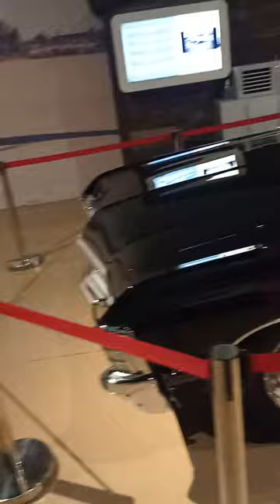Carros de Filmes!!!! Impala 1967 SuperNatural / Sobrenatural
Famosíssimo Impala 1967 usado por muitos anos na série Supernatural!